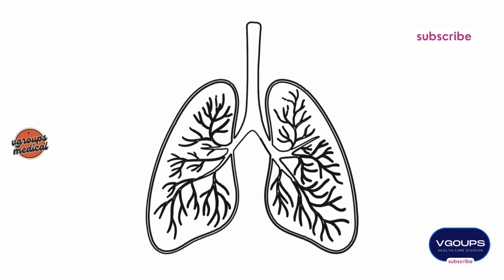What is Asthma? Causes, Symptoms, Epidemiology, Prevention, and Treatment Explained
Welcome to our comprehensive video on asthma! 🌬️

In this video, we'll cover everything you need to know about asthma, including:

What is Asthma? Discover what happens in the body during an asthma attack.
Historical Discovery: Learn about the early descriptions of asthma by Hippocrates and Sir John Floyer.
Epidemiology: Get insights into the global and country-specific prevalence of asthma.
Symptoms: Understand the common signs and symptoms of asthma.
Prevention: Find out effective ways to avoid asthma triggers and maintain lung health.
Treatment: Explore the different treatment options available for managing asthma.
Whether you're new to asthma or looking for more information to manage the condition, this video provides valuable insights and practical tips.

Chapters: 00:00 - Introduction 01:15 - What is Asthma? 03:30 - Historical Discovery of Asthma 06:00 - Epidemiology and Prevalence by Country 09:00 - Symptoms of Asthma 12:00 - Prevention Strategies 14:00 - Treatment Options 16:30 - Conclusion

Sources:

[Include any credible sources or references used in the video]